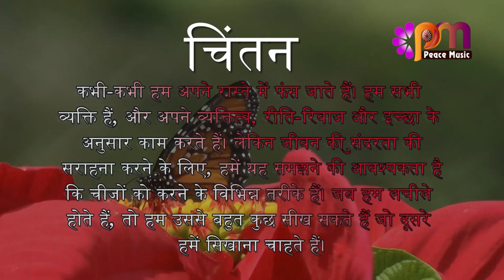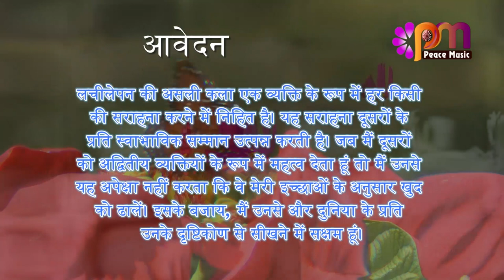07 नवंबर 2023 आज का सुविचार